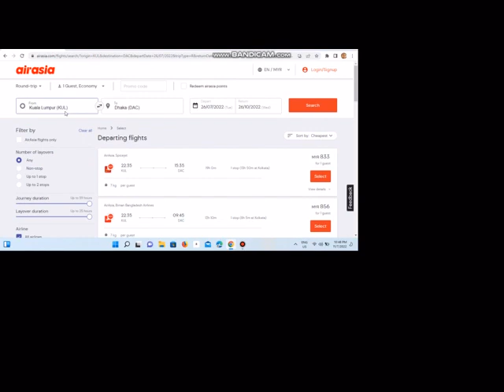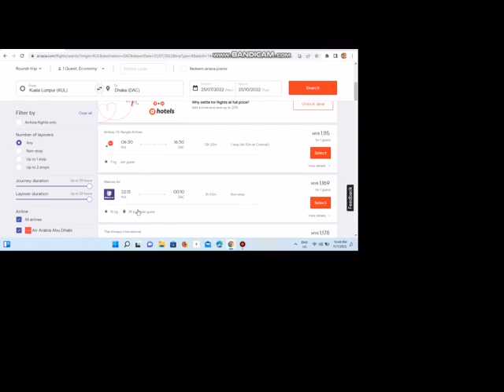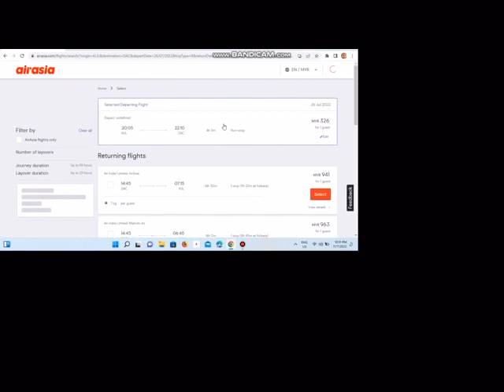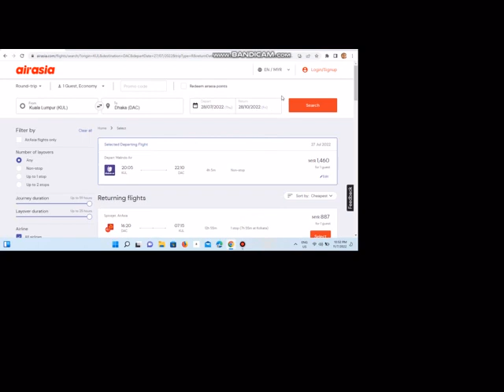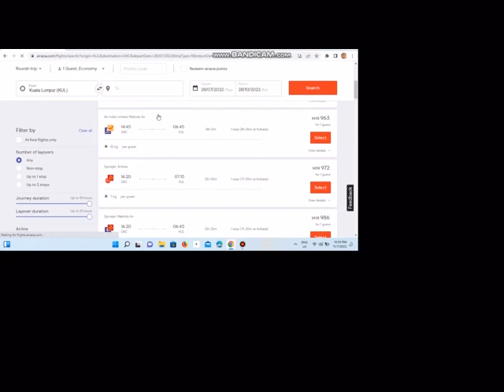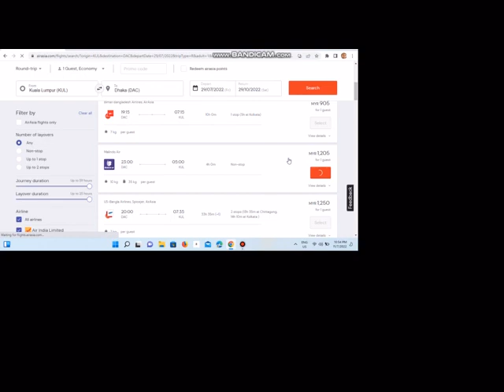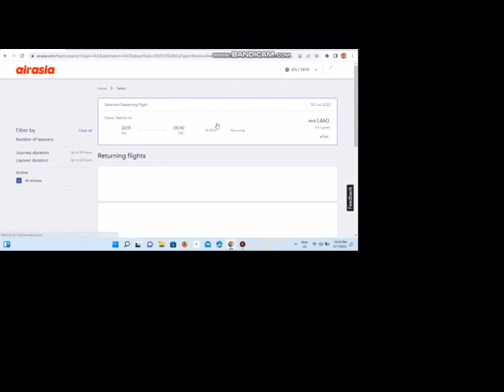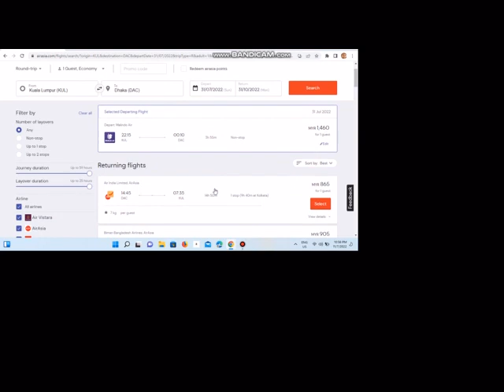মালয়েশিয়া টু ঢাকা,মালিন্দো এয়ারলাইনস, আপডেট টিকেট নিউজ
জেনে নিন মালিন্দো এয়ারলাইনস, আপ-ডাউন  টিকেটের দাম কত?